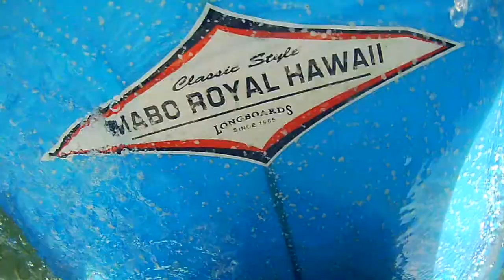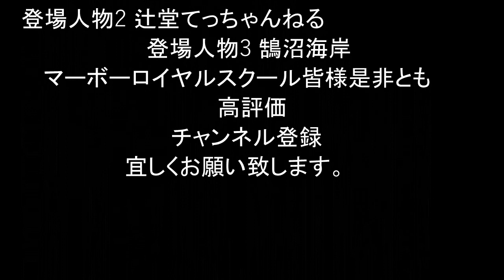マーボーロイヤルスクールその2スクール３日目で一人立ち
今回は三日連続スクールで見事なライディングでした
このまま独り立ちかな